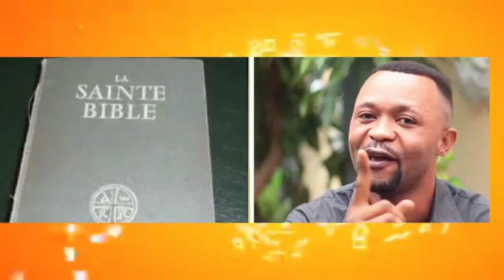MOÏSE KATUMBI EST SAUVÉ, IL A VAINCU LA LOI TSHIANI, L' ASSEMBLÉE A REJETÉE YANGO